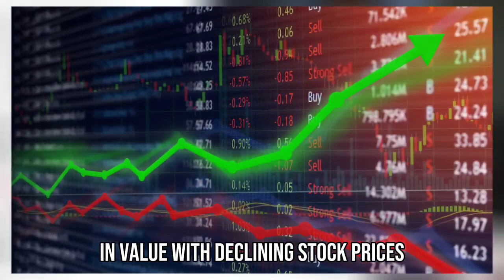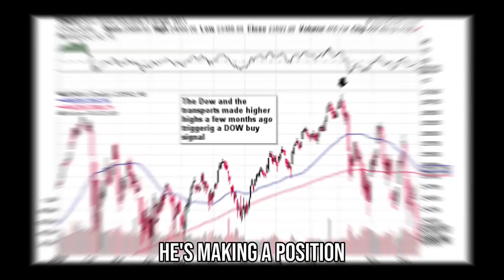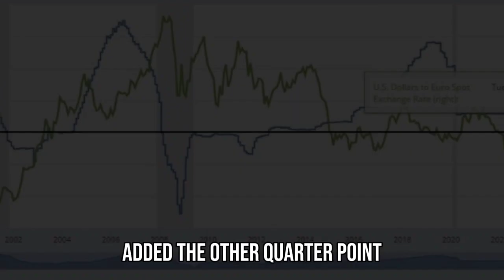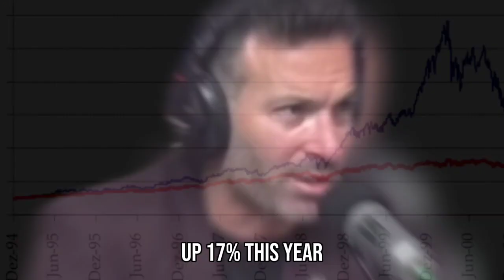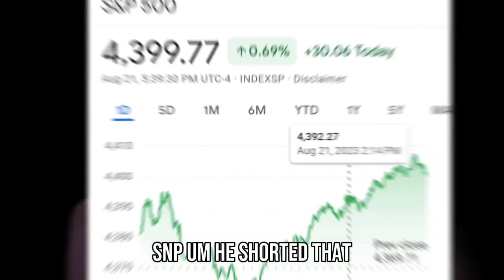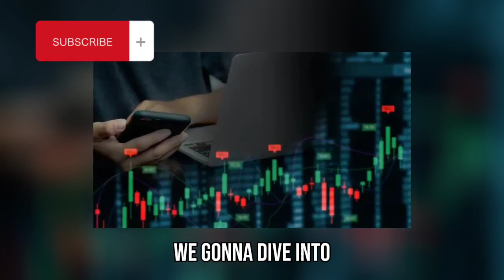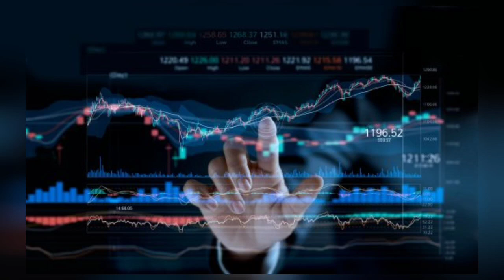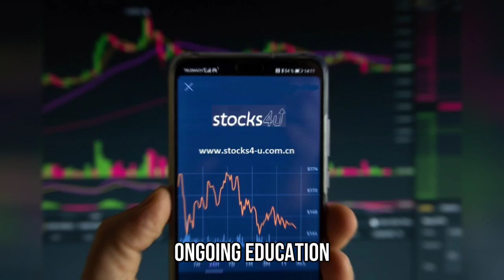Warning For Investors: Unpreventable Crash Is Near Michael Burry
Michael Burry, a money expert, did something surprising. He made a big bet against the stock market, even though it seemed like a good time for stocks. You might remember him being played by Christian Bale in a movie. He's put a huge amount of money, $1.6 billion, on the idea that the US stock market will crash. Another smart person, Warren Buffet, also sold $8 billion of shares. This shows that even the experts aren't sure what's going to happen next in the money world.